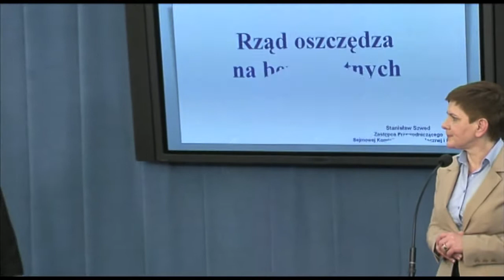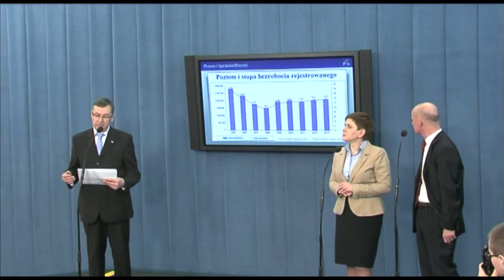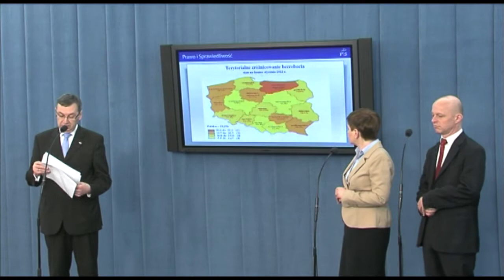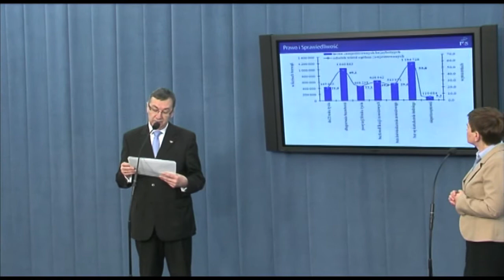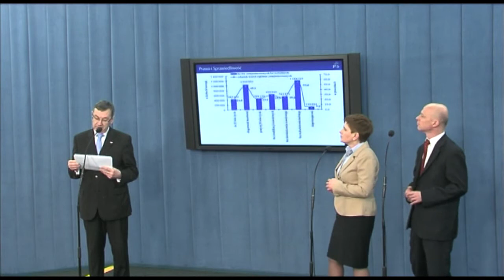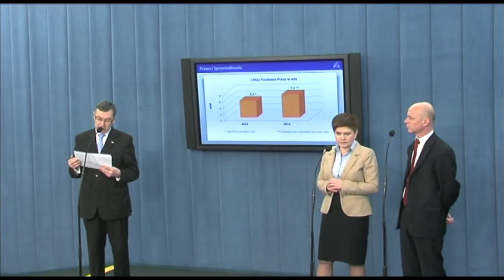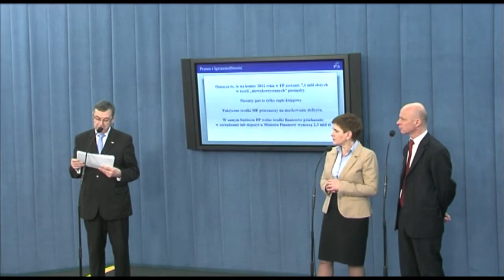Konferencja Prasowa PiS:Beata Szydło,Paweł Szałamacha, Stanisław Szwed